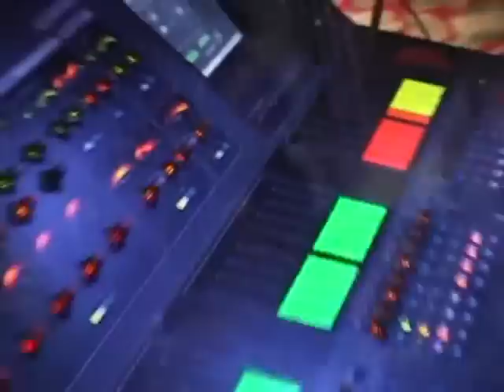Foster Campbell & Friends Demo 2012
This is a 16-minute demo video of highlights from Foster Campbell & Friends' show at the Fox Theatre in Bakersfield, CA on November 26th, 2011.  We opened up for Elvin Bishop and B.B. King that same night.

Lineup at the time:

Foster Campbell - guitar, vocals
Chris Neufeld - keyboards, vocals
Tanner Byrom - drums
Brett Seaton - bass
Chuck Seaton - guitar, vocals
Geri Campbell - backup vocals
The Double Stuff Horns - Mac McClanahan, Dennis Wilson, John Hollins, Dave Sands